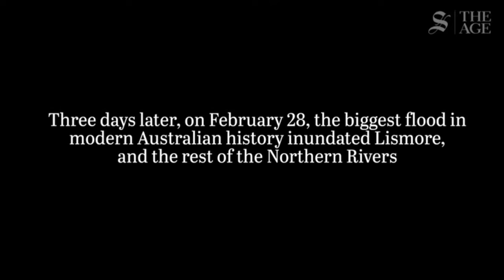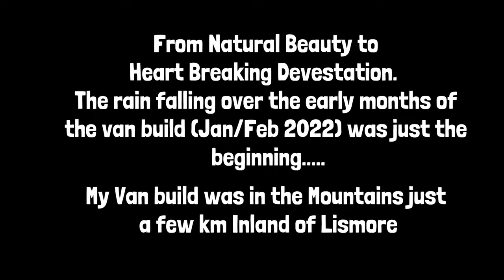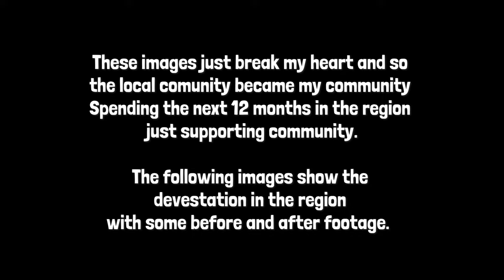43-Foot River Surge Menaces Van Build Area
The worst floods in history Northern NSW. The devastating Lismore floods have left a van build site cut off as rivers rise 43 feet. Witness the heartbreak of the worst flood on record.

Local rivers rise 43 feet (13M METERS), when over 26 inches (670mm) of rain falls in just 48hrs in the Northern Rivers region of NSW and yep thats where I have spent the last 4 months building the Van!

Follow my Van Buld Series Here ➡ (Link here)

All Products and Gear Used in all my Videos:
• All Filming: iPhone 14 – No additional add on to Phone.
• Tripods:  A Couple of Cheap ones!
• Drone Filming: DJI 3 Pro Drone

Questions – Please Comment directly to the Vlog if you have any direct questions on certain aspects of my Van Life, how I built the Van? Or How I go traveling around Australia on my own?  I try to get to comments within 24hrs and always appreciate the support.

⏰ Timecodes ⏰
(0:00 - Title of Chapter)

About:
I am a 'Not so Young' Off Grid Van Life Traveler with my trusty Sidekick Maverick the Mini Dachshund Puppy (Sausage Dog).

Bark N Hippies - is my YouTube Channel a Dedicated Travel Vlog of my Travels around Australia in my Custom Self Built 2014 Mercedes Sprinter Van.  The Van was Formerly a Qld Paramedics Ambulance.

So, follow my Solo Female Van Life as I Journey from my Off Grid Mountains Van Build Series to my Adventures living in an Eco Village.  I Travel Across Australia', visiting some of the most remote and beautiful landscapes in the Australian Outback and a few Cities Stays along the way.

Laugh and enjoy my unique experiences around Australia as I catch up with many old friends and plenty of the locals in some of the most remote and unique countryside this amazing place has to offer.

I would like to acknowledge all the local language groups and First Nations Peoples of this Country involved in these videos, for allowing me to travel safely on Country and Acknowledge the Elders Past Present and Emerging.

I also note that images contained may include Aboriginal or Torres Strait Islander people who have died.